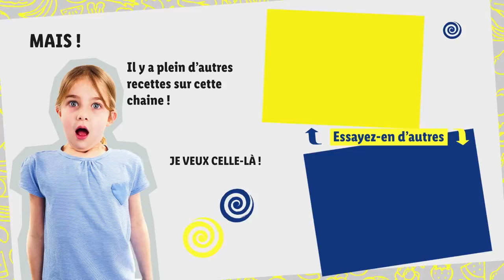Aiguillettes de poulet marinées et salade riz-haricots rouges | Lidl Belgique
Le mois de janvier semble n’en plus finir ? Une assiette pleine d'épices exotiques est le remède idéal contre le blues de l'hiver. Les aiguillettes de poulet et leur marinade de gingembre, piment, garam masala, jus de citron vert et sauce soja vous feront rêver d'endroits tropicaux. L’idéal pour oublier un moment le froid extérieur.